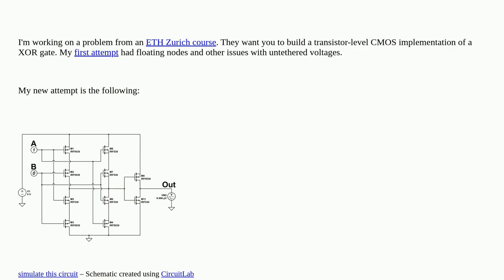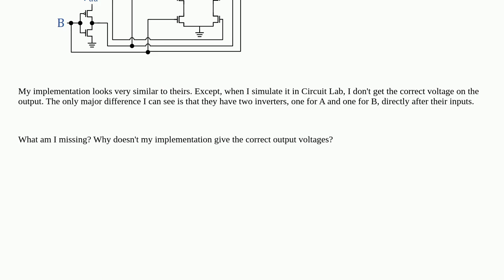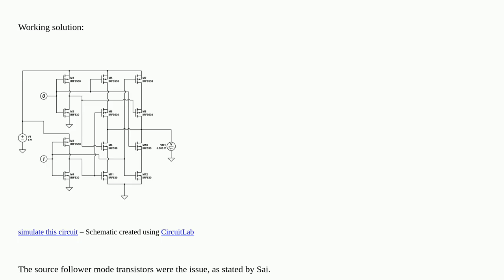What's wrong with this CMOS implementation of XOR?35174c8a 1251 42c8 aef1 b5a295d82b69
What's wrong with this CMOS implementation of XOR?

A special thanks goes out to the community

  transistors digital-logic physical-design chip-design cmos